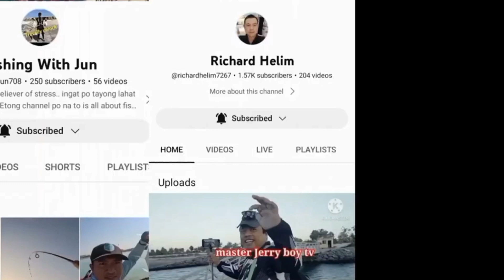SHORT FISHING VIDEO | WITH AGGANGAN FAMILY